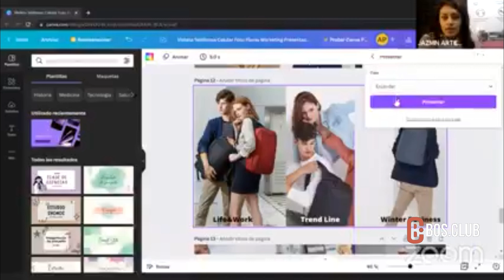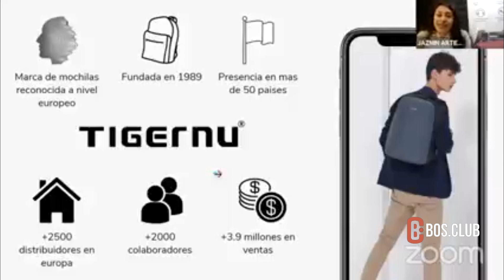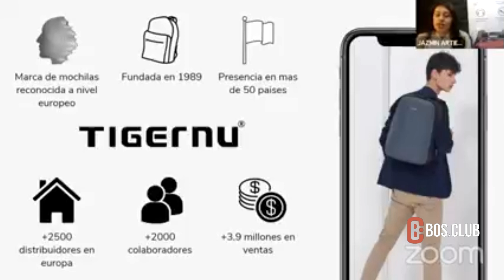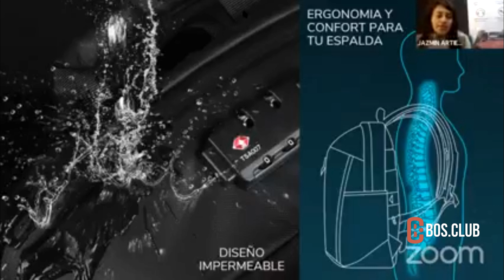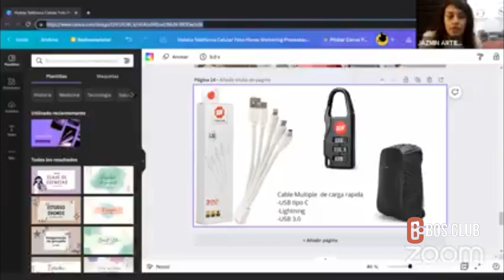Bos.Club - Jazmín Artieda "Tigernu [TGN]"